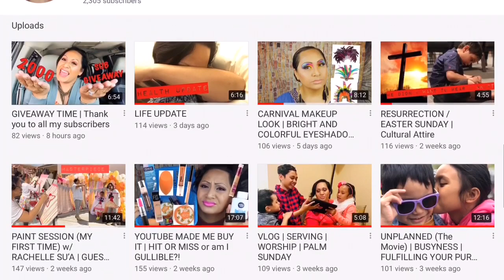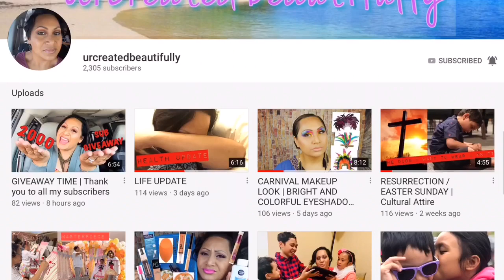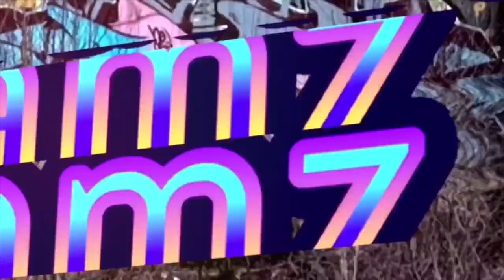SHE GOT CAUGHT ON CAMERA WITH OUR NEW D&S STOCK!!!!!! | SHOUTOUT TO POLY BEAUTY CHANNEL.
What’s Good Family, thank you for always tuning into our channel. On this video, you will here from our CEO, Ms.Bee about our new stock, when it will be arriving so you can put your orders in. Also yas, we are the shoutout family, SHOUTOUT TO OUR POLYTUBERS

Cheeeeehooooo

Blessings 😍😍